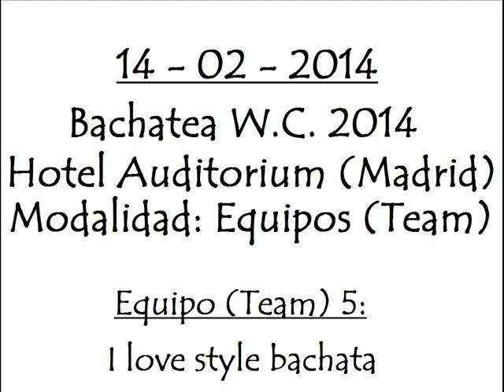2014-02-14 - Bachatea 2014 - Concurso - Equipo 05 - I love style bachata